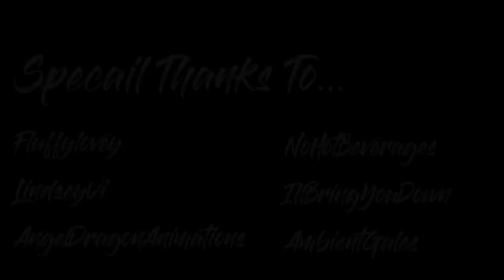Rune's Way (Completed COTW Multi-Animator Project)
Wow, I am so glad this is finished, I'm off to die. Lmao, I accidentally messed up the credit sequence, everything got lowered somehow ahahaha, I didn't notice cause it was so late! Oh well, sorry frens.

A lot of really really very amazing people worked on this, here they are in order of appearence, please check out their incredible work:

14. Collab between Illbringyoudown and LindseyVi

18.  HulluMel (With line & colour done by Fluffylovey and myself)

28. Leah Cosman (No Youtube Link provided :0 )

The image used during our credits was created by LadyHeren (with a wee bit of cutting & rigging by me)

LindseyVi, Illbringyoudown, Fluffylovey, AngelDragonAnimations and NoHotBeverages were insanely generous with their time and talent while I was trying very hard to get this done and they're all incredible people and really hard workers and this video couldn't have been made without them. Illbringyoudown and LindseyVi both did multiple parts and were always ready to help, NoHotBeverages made that insanely gorgoeus intro super quick and then that wildly stunning part near the end in just over a week. Fluffylovey spent one of her days off helping HulluMel finish his part, Angel was always super helpful and willing to take on extra bits other people couldn't do. Great folks who deserve so much praise & love you guys. So does everyone who worked on this, but just those people in particular saved my butt.

Anywho, hope you enjoy! I was gonna write a little explanation on this but I'm gonna go to bed instead, good night lovely people.